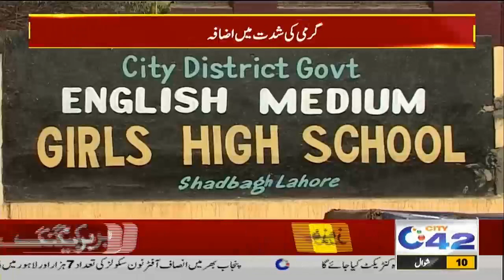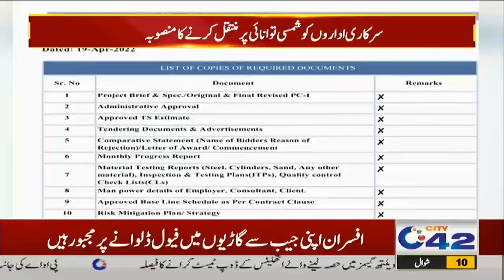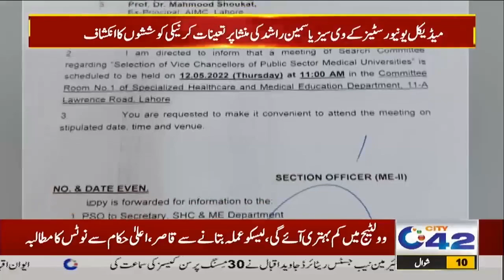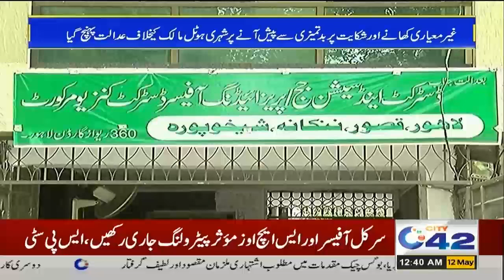12am News Bulletin | 12 May 2022 | City42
12am News Bulletin  | 12 May 2022  | City42